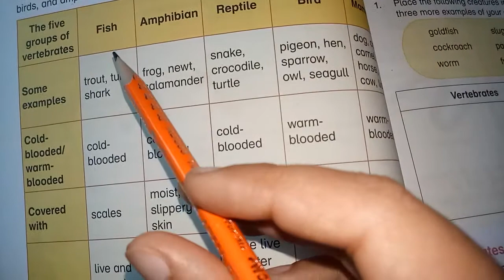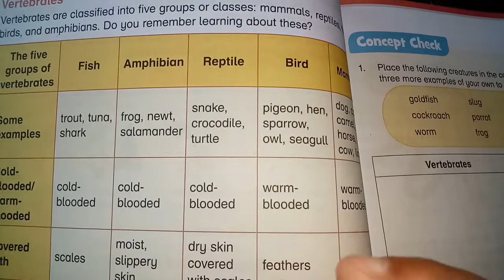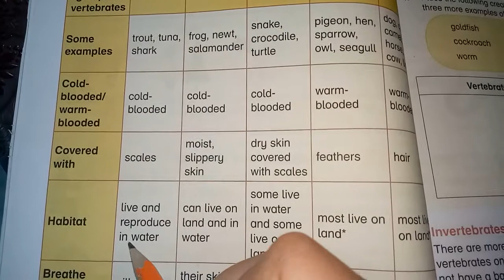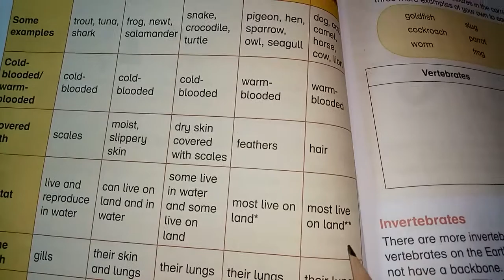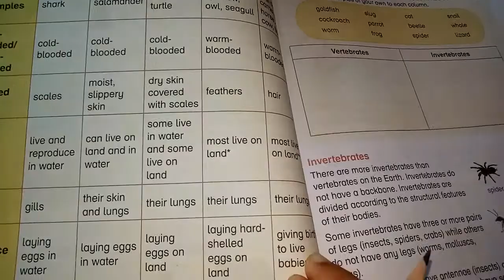Class 5 Science Lecture 2b April13, 2021